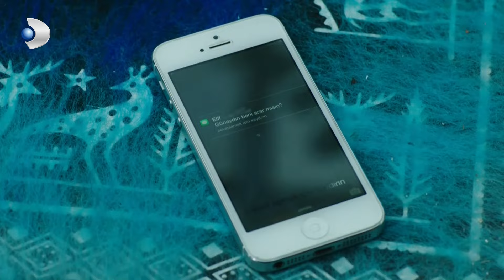Güneş no pude enfadarse con Nazlı - Hijas del Sol | Güneşin Kızları